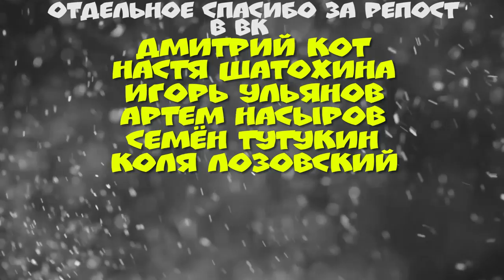АНИМАТРОНИКИ В БИКИНИ БОТТОМ ► Garry's Mod